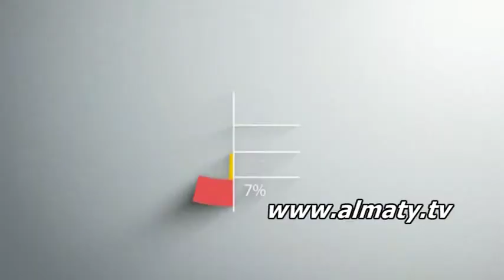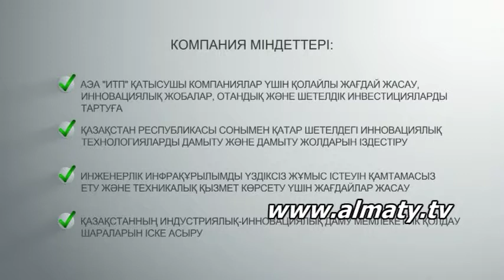Іскерлер уақыты 14.01.15 - 1 бөлім